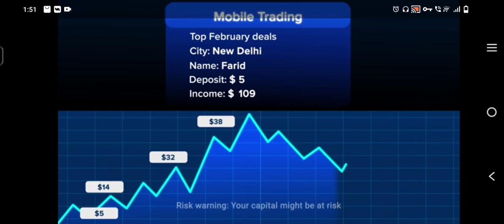Football openent scared left the game⚽Head Ball2 | fight